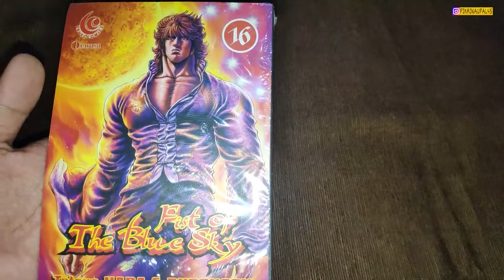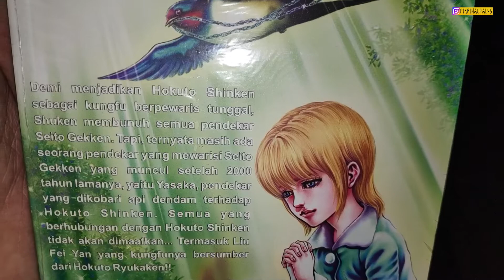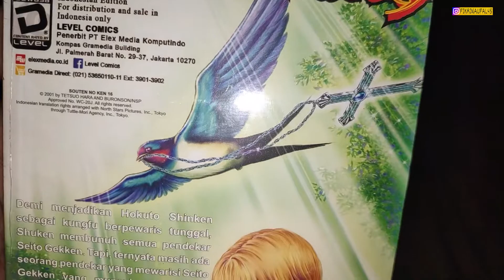REVIEW KOMIK FIST OF THE BLUE SKY